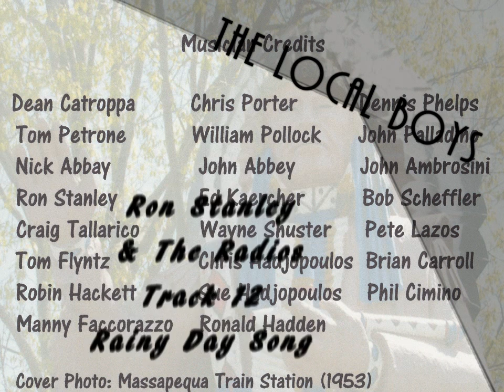The Local Boys - Track 12 - Ron Stanley & The Radios - Rainy